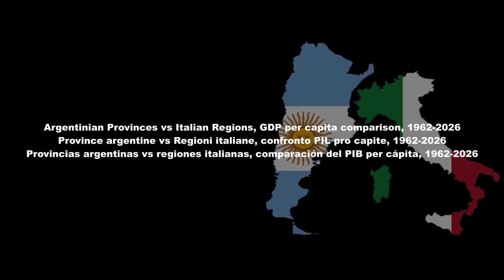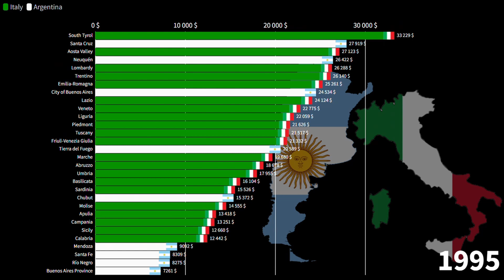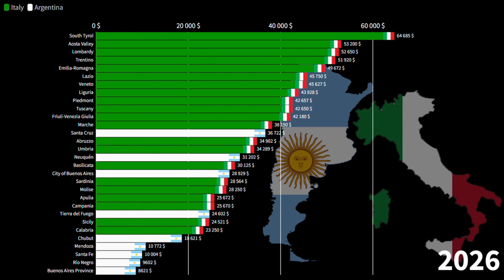Argentinian Provinces vs Italian Regions, GDP per capita comparison, 1962-2026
Argentinian economy,
Italian economy,
Argentinian provinces by GDP per capita,
Italian regions by GDP per capita,
Italy Argentina,
Argentina Italy,
Italy vs Argentina economy,
Argentina vs Italy economy,
Is Italy richer than Argentina?,
Is Argentina richer than Italy?,
Rome,
Milan,
Buenos Aires,

Common Source:

1) Tradingeconomics
2) Countryeconomy.com
3) Worldbank
4) IMF
5) Statista
6) UN